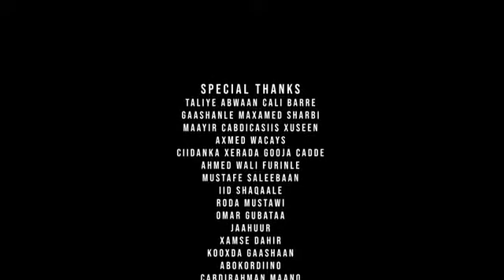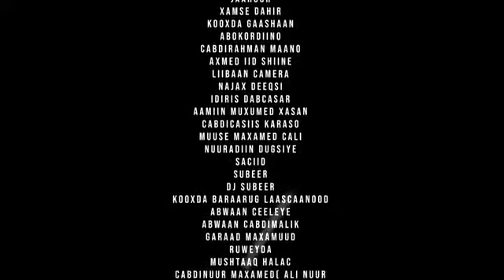Askari iyo jacayl jabaa kala haysta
Fadlan supscripe garee like iyo comment sxbyaal